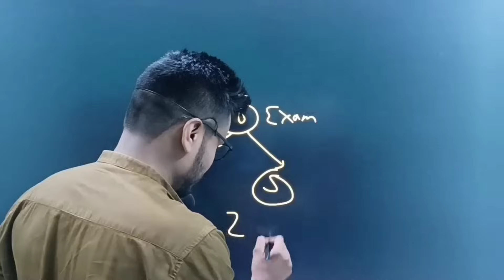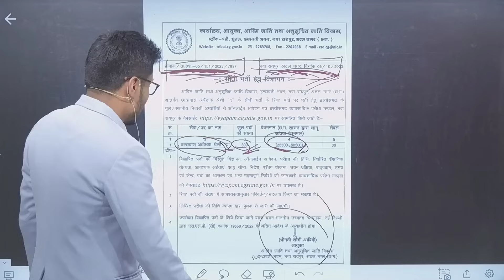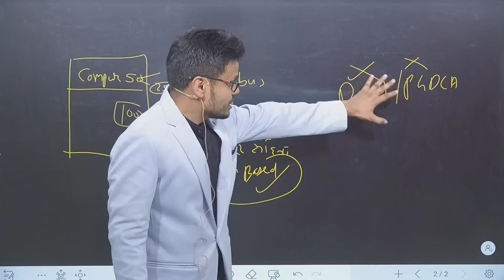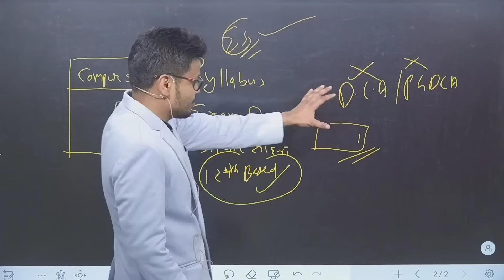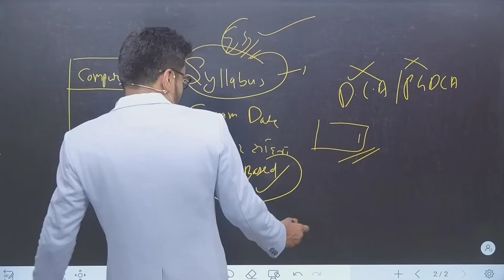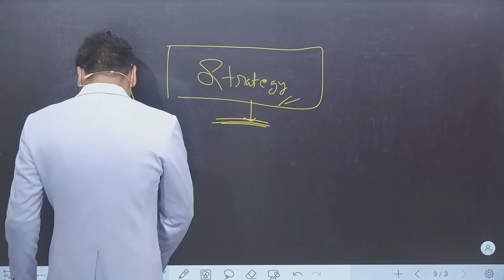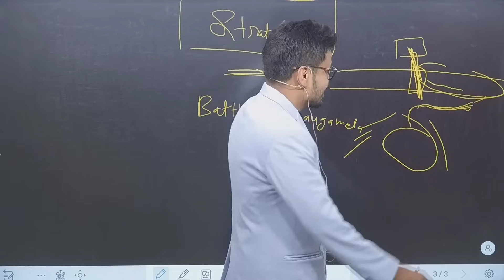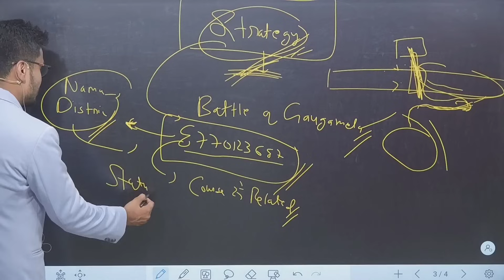Hostel warden छात्रावास अधीक्षक भर्ती 2023|| 300+ पदों पर भर्ती ||एक ही वीडियो में सम्पूर्ण जानकारी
*1st Rank* in CGVYAPAM *2022*
*2nd Rank* in CGVYAPAM *2018*
*5th Rank* in CGVYAPAM written exam (ARI)